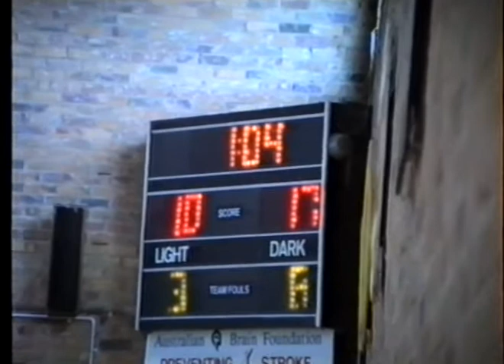1990 Hoop Time State Championships - Game 4 Pt. 2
Bimbadeen Heights PS